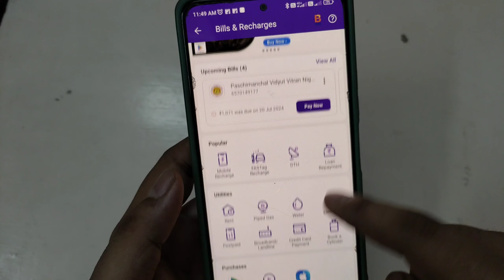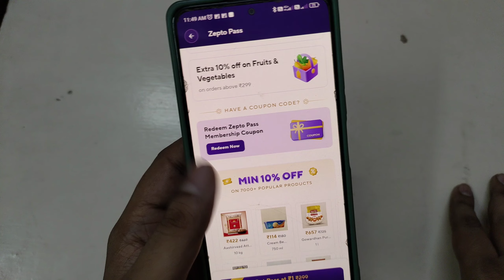Zepto Membership | Zepto Membership Coupon Code | Zepto Pass Membership Coupon Code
Aaj Ki Is Vidoe Me Hum Aapko Batane Wale Hai Ki Zepto Me Membership Ka Coupon Code Kaha Se Daale Or Ye Kya Hai Aaiye Jaante Hai

Content Covered :-
What Is Zepto Membership
Membership In Zepto